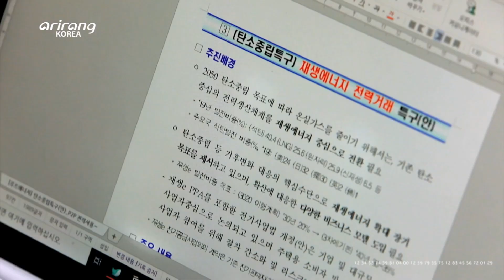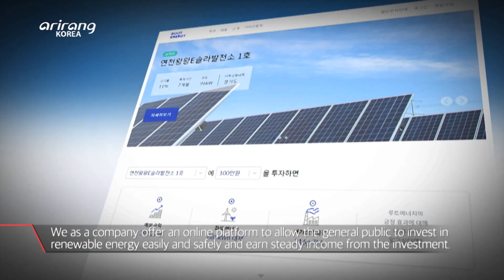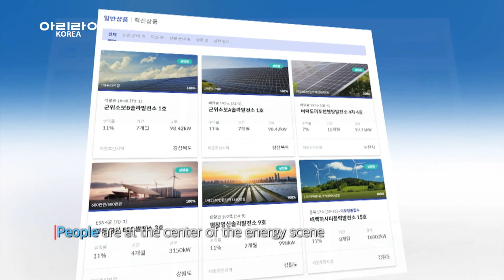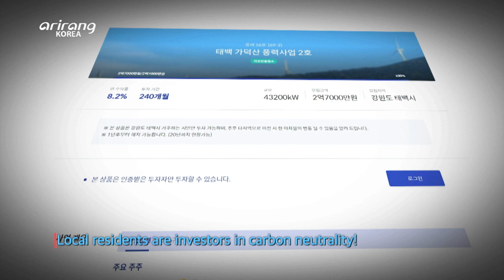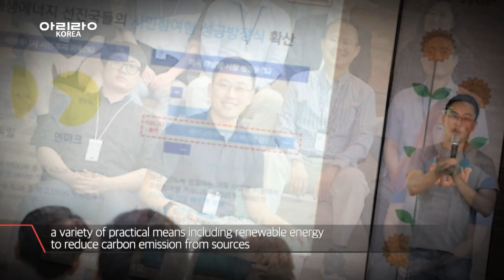[FRONT RUNNER 3020] Root Energy (루트에너지) | Korean renewable energy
Overview of FRONT RUNNER 3020
The show features Korean renewable energy businesses committed to making a shift to emerging energy sources and various renewable energy technologies by highlighting the current state of Korea’s renewable energy industries and relevant technologies unique to each business.

■ Root Energy
The company offers an online platform to facilitate investment in PV, wind power stations, and energy storage system businesses along with public entities.

FRONT RUNNER 3020
다양한 분야의 에너지 재생 기술과 새로운 에너지 전환을 위해 노력하는 대한민국의 신재생에너지 기업들을 탐방하여 현재 대한민국 신재생에너지의 현황과 기업들마다 차별화되고 있는 신재생에너지 기술들을 전세계에 소개한다.

■ 루트에너지
공공기관과 함께 태양광, 풍력 발전소, 에너지 저장시스템 구축 사업에 투자 가능한 온라인 플랫폼을 제공하는 기업